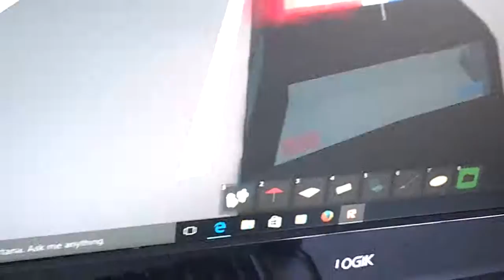Some random gaming